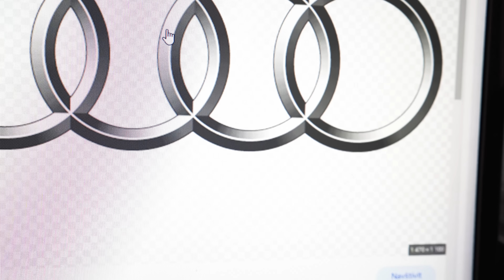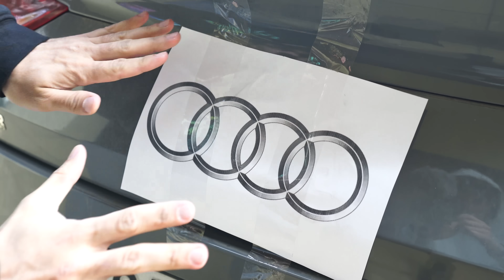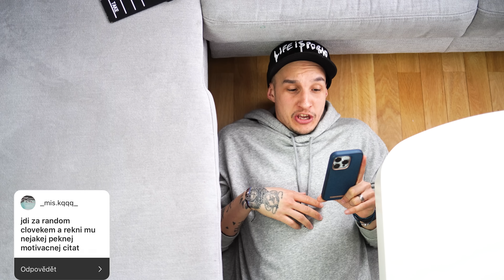Plníme Nesmyslné Úkoly Fanoušků #45 | SPECIÁL S JAYEM!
😎 Jay Fox na sociálních sítích